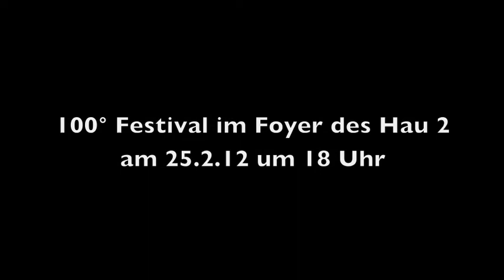Trailer: "Weltrettungsauftrag" von GRENZKOLLEKTIV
+++ 100°festival berlin im foyer des hau 2 am 25.02.12 um 18.00 +++

GRENZKOLLEKTIV ist eine junge Theatergruppe, die mit dokumentarischem Material die Randbereiche gesellschaftlicher Realität erkundet.
Im Weltrettungsauftrag zeigen sie Impressionen aus der Innen- und Aussenwelt einer ständig beschallten Welt der Stimmenhörerin: SIE. Auf ihrer Heldenreise gegen und mit den Stimmen in ihrem Kopf begegnet SIE Ärzten, Meerjungfrauen, verständnisvollen Männern, dem Weihnachtsmann, Kindern und Folterern -- und schließt sie alle ein in das Begreifen des eigenen Selbst.

Mit:
Marina Lubrich
Katharina Nesytowa
Sarah Elena Timpe / Lisa Spickschen
Andreas Klopp

Regie: Bea Tinzmann
Text: Marianna Salzmann

Kostüm und Bühne:  Johanna Krause
Dramaturgie / Produktionsassistenz: Linda Meier